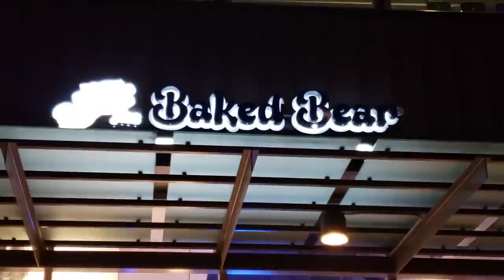SXSW 2019 Food and Gaming Vlog! HCS Austin Invitational with Halo YouTubers and Twitch Streamers!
Channels to everyone I met at SXSW! Please give them a follow!